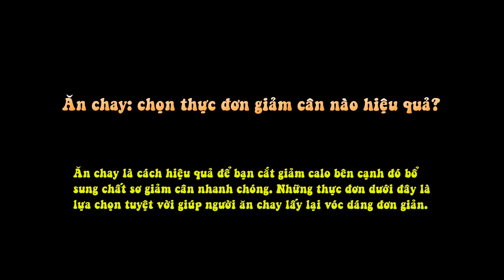chọn Thực Đơn Giảm Cân Nào Hiệu Quả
Ăn chay là cách hiệu quả để bạn cắt giảm calo bên cạnh đó bổ sung chất sơ giảm cân nhanh chóng. Những thực đơn dưới đây là lựa chọn tuyệt vời giúp người ăn chay lấy lại vóc dáng đơn giản.

Cách làm:

Đậu phụ đem rửa qua để ráo nước, thái miếng vừa ăn rồi đem chiên vàng 2 mặt.
Sả bóc vỏ đập dập, băm nhỏ, tỏi, hành củ đập dập băm nhỏ, hành hoa cũng đem thái nhỏ.
Phi thơm hành tỏi với chút dầu ăn. Rồi cho sả băm vào đảo nhanh tay.
Cho thêm 3 thìa xì dầu cùng ½ bát nước lọc, ½ thìa bột canh, ½ thìa đường, cùng chút mì chính đun nhỏ lửa một lúc để tạo độ sền sệt.
Cho đậu đã rán vàng vào rim. Lấy dao khứa nhẹ hình chữ thập và cho sả tỏi hành hoa vào giữa miếng đậu rồi gắp ra đĩa.
Xôi gấc đậu xanh
Nguyên liệu:

Nếp cái hoa vàng
Đậu xanh
Đường, gấc, vừng, rượu trắng

Cách làm:

Gạo nếp đem ngâm qua đêm cho gạo nở rồi vo sạch, sau đó để gạo thật ráo và xóc gạo với 1 chút muối tinh.
Gấc đem bổ đôi, lấy thìa nạo ruột ra bát rồi thêm vào 1 thìa rượu trắng, đeo bao tay nilong và bóp đều để lấy phần thịt gấc.
Đem phần thịt gấc trộn đều với nếp đến khi các hạt nếp có màu đỏ rất đẹp.
Đậu xanh đem ngâm qua nước cho nở rồi đãi sạch vỏ. Đem hấp hoặc nấu chín, tranh thủ lúc đậu còn nóng các bạn dùng thìa miết cho đậu xanh có độ nhuyễn mịn.
Tùy theo khẩu vị mỗi người mà các bạn có thể một lượng đường vào đậu cho phù hợp, rồi bắc nồi đậu lên bếp vặn nhỏ lửa đến khi đậu quánh đặc lại, tắt bếp, để đậu nguội.
Đổ nước vào nồi, đun sôi nước rồi mới cho gạo nếp vào, dùng đũa tạo vài lỗ tròn nhỏ trên gạo để nước có chỗ thoát hơi, xôi đồ sẽ mau chín hơn.
Tiếp tục đun cho đến khi xôi chín, rắc 1 chút đường vào tạo cho xôi có vị ngọt nhẹ rồi rưới chút dầu ăn, trộn đều để hạt xôi được bóng và đẹp mắt hơn.
Khi xôi còn nóng lấy khuôn đóng cho đẹp, đầu tiên các bạn rải 1 lớp xôi, rồi đến 1 lớp đậu xanh ở giữa, cuối cùng lại rải tiếp 1 lớp xôi, nén chặt lại rồi lấy xôi ra khỏi khuôn, rắc chút vừng rang cho đĩa xôi thêm phần hấp dẫn. Vậy là chúng ta đã xong món xôi gấc đậu xanh vừa thơm ngon, lại là một món lành mạnh để ăn giảm cân nữa.
Chả chay lá lốt
Nguyên liệu:

Lá lốt, đậu phụ, nấm hương, hành khô băm nhỏ

Cách làm:

Đậu phụ rửa sạch đem ép hoặc nghiền nhuyễn. Lá lốt mua ở chợ về chọn những lá to, ít rách, đem rửa sạch và để ráo nước. Nấm hương ngâm với nước ấm rồi rửa sạch, bỏ cuống, băm nhỏ.
Trộn đậu phụ, nấm hương cùng hành khô xay nhuyễn, thêm chút muối. Rồi đem cuốn chả như bình thường.
Món này có thể chấm cùng xì dầu thêm vài lát ớt.
Mách nhỏ: Để thoải mái ăn mà không lo tăng cân bạn cần sự hỗ trợ của thực phẩm chức năng giảm cân. Đây không phải là những sản phẩm giảm cân thông thường làm giảm cân do mất nước, đau đầu mà nó giúp bạn giảm cân an toàn và hiệu quả nhất. Đó chính là viên uống giảm cân Superior Fat Burner chiết xuất từ tinh chất bưởi cùng các thảo dược tự nhiên như nấm linh chi, trà xanh, lá sen, sữa ong chúa giúp bạn giảm cân tự nhiên, không cần ăn kiêng, không có tác dụng phụ và không gây tăng cân trở lại sau khi ngưng sử dụng.